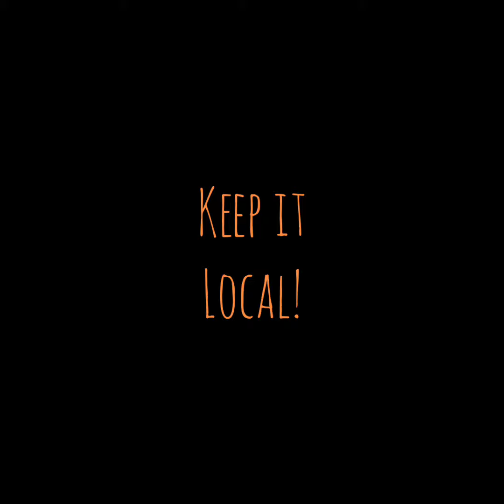How to Snow Blow with Echo-9010t backpack blower